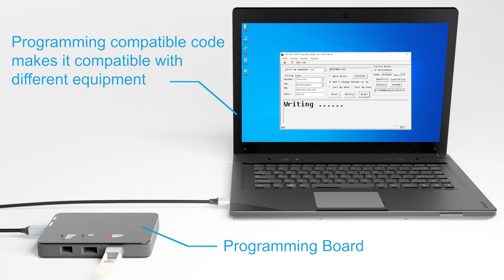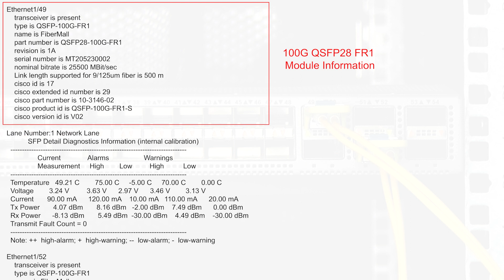100G Single Lambda QSFP28 FR Introduction | FiberMall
100G Single Lambda QSFP28 FR module incorporates one channel optical signal, on 1310nm center wavelength, operating at a 50Gbaud data rate. The electrical interface is compliant with IEEE 802.3cd and QSFP28 MSA in the transmitting and receiving directions, and the optical interface is compliant with IEEE 802.3cd and 100G Lambda MSA with a Duplex LC connector.